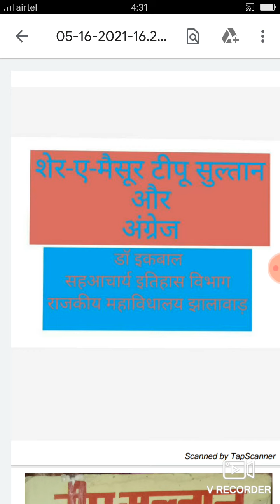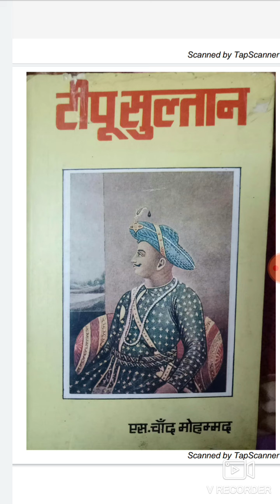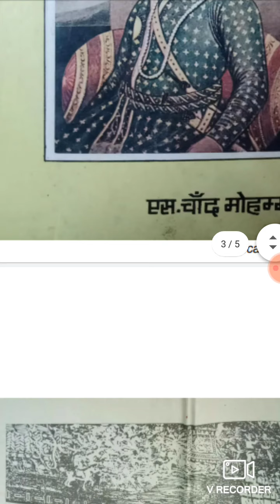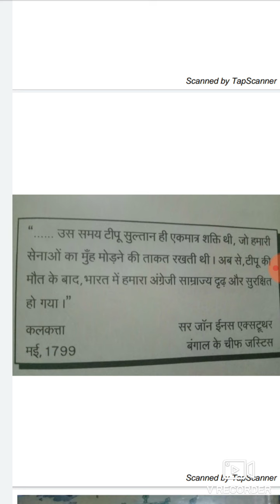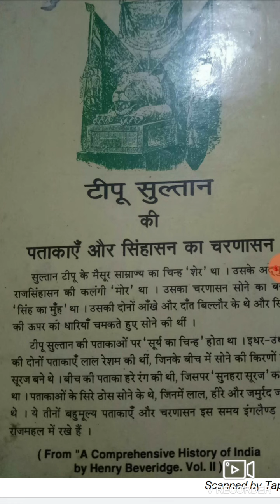बी ए फाइनल, एम ए प्रिवियस इतिहास -टीपू सुल्तान का मूल्यांकन :डॉ इकबाल